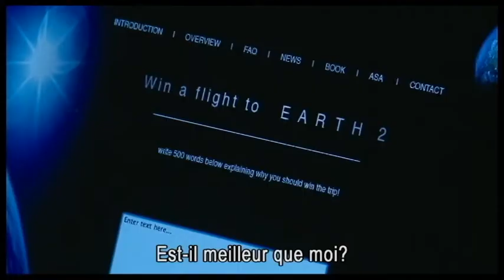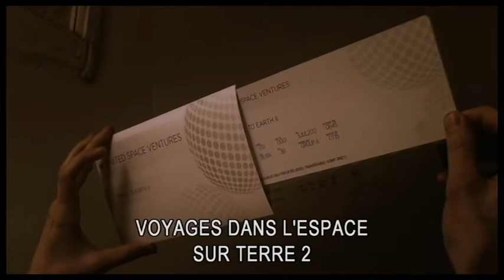Another Earth - en DVD & Blu-ray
Rhoda Williams, brillante jeune diplômée en astrophysique, rêve d'explorer l'espace. Le soir où l'on annonce la découverte d'une planète semblable à la Terre, Rhoda crée un accident de voiture en voulant regarder le ciel pour scruter la nouvelle Terre. Dans cet accident elle tue la femme et le fils de John Burroughs. Plus tard, John retrouve Rhoda sans savoir qui elle est. Ils vont vivre une relation fusionnelle jusqu'à ce que John découvre la vérité...